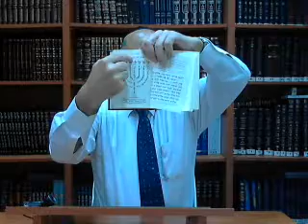La priere du matin Partie 2